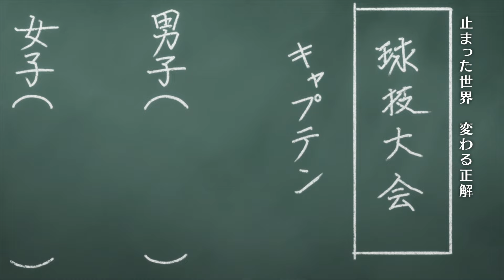TVアニメ「弱キャラ友崎くん 2nd STAGE」振り返りPV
TVアニメ「弱キャラ友崎くん 2nd STAGE」楽しんでいただきありがとうございました！

PV使用楽曲
「つづきから」
歌：七海みなみ(CV:長谷川育美)&菊池風香(CV:茅野愛衣)
Words, Music ＆ Arrangement：林直大(SOVA)

【原作】
原作：屋久ユウキ「弱キャラ友崎くん」（小学館ガガガ文庫刊）
キャラクター原案：フライ

【配信情報】
各配信プラットフォームにて配信中！

【キャスト】
友崎文也：佐藤 元
日南 葵：金元寿子
七海みなみ：長谷川育美
菊池風香：茅野愛衣
夏林花火：前川涼子
泉 優鈴：稗田寧々
水沢孝弘：島﨑信長
中村修二：岡本信彦
竹井：水野駿太郎

【スタッフ】
監 督：柳 伸亮
シリーズ構成：志茂文彦
キャラクターデザイン：矢野 茜
音響監督：本山 哲
音響制作：ビットグルーヴプロモーション
音楽制作：ポニーキャニオン、アップドリーム
OPテーマ：DIALOGUE＋「イージー？ハード？しかして進めっ！」
EDテーマ：DIALOGUE＋「誰かじゃないから」
プロデュース：ドリームシフト、ハピネットファントム・スタジオ
アニメーション制作：project No.9

©屋久ユウキ・小学館／「弱キャラ友崎くん2」製作委員会